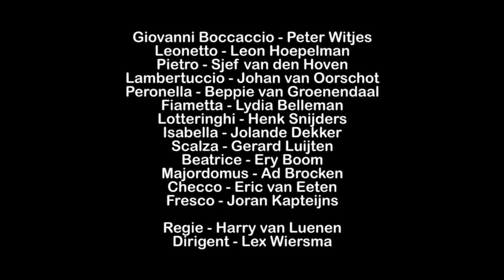Boccaccio - Oisterwijk 1996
De bespelers van het Oisterwijkse Natuurtheater waren ooit een zeer actieve partij rijker: ‘Stichting Operette Oisterwijk’. In de volksmond: ‘Operettevereniging Oisterwijk’ en voor lange tijd ‘Operettevereniging “Nil Volentibus Arduum” dat “Niets is onmogelijk voor hen die willen” betekent.

Begin jaren ‘30 waren zij ’n afdeling van de Oisterwijkse Katholieke Kunstkring. Opgericht in 1931 bestond de Operettegroep tot en met 1999. Het populaire operetterepertoire voor amateurverenigingen is niet enorm groot. Het is hieruit te verklaren dat veel titels meermalen op de repertoirelijst te vinden zijn. Op de reden waarom de vereniging zo plots ter ziele ging -terwijl zij bijna immer ’n grote schaar aan publiek aan zich wist te binden en ’n groot aantal liefhebbers óp de bühne plezier beleefden aan deze hobby- kan niemand de precieze vinger leggen. Feit is dat het financieel risicovolle producties waren. Grote decors, prijzig kostuumhuis, topgrimeurs, groot orkest, dirigent, repetitor, regisseur, theaterhuur, gastspelers, videoregistratie, geluidsversterking; het dreef -25 jaren terug al- de begroting op tot vele tienduizenden Euro’s. Eén verregend weekend (lees: minder publiek) terwijl de kosten gewoon doorgaan drukt dan zwaar op de portemonnee. En -zoals zo vaak- rustte ook bij deze vereniging véél op weinig schouders, dat kan zich helaas wreken op de continuïteit.

Het internet afspeurend komt men niet veel tegen over deze ooit zéér bezige vereniging. Tijd om daar ’n klein beetje verandering in te brengen. Rien en Mia van Dun koesterden hun video’s met de Oisterwijkse operettes vele jaren en Ad Couwenberg  -destijds bestuurslid met de PR-portefeuille- had de rolverdeling nog in zijn archief. U ziet hier hun productie uit 1996: ‘Boccaccio’. Opname: Bouwens Video Producties